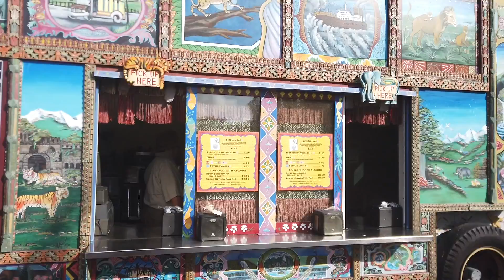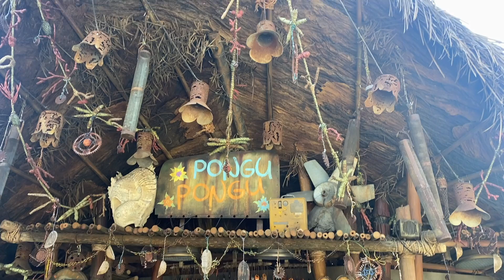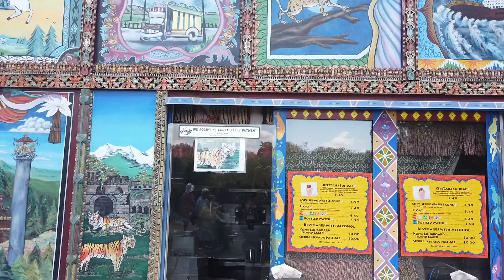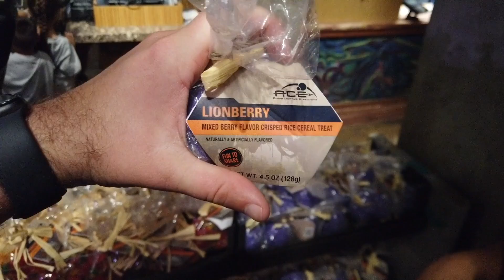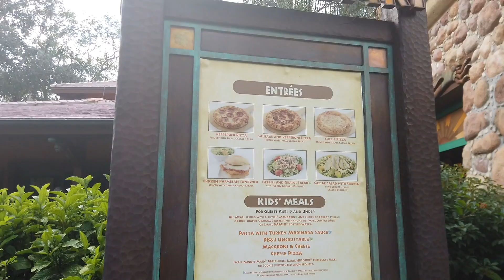We Ate the WORST Snacks in Disney World -- Animal Kingdom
What are the WORST snacks in Disney's Animal Kingdom? The AllEars team is headed to find out! We took YOUR votes to find out what the worst eats are and things got, well, WILD. Come along with us!